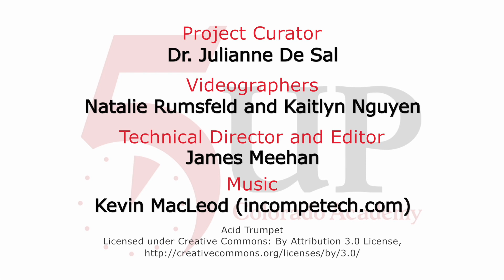Colorado Academy 5UP Katy Hills, September 27, 2018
Katy Hills, Upper School Art teacher and Portfolio Director—Manual Competence, Manual Labor, and the Human Spirit—Katy Hills talks about how as human beings we were designed to use our hands and hearts to complete tasks. She asks the question, what can we do on a daily basis to ring true to our original design?